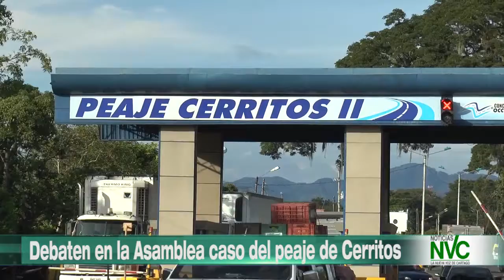Noticias Generales NVC - 12 de Abril de 2019